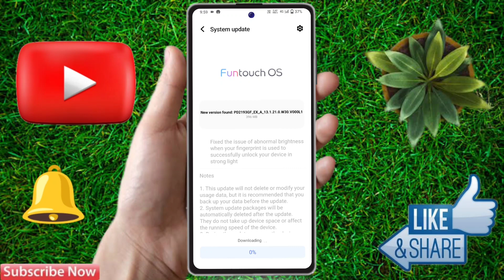how to software update in vivo t2 pro, vivo t2 pro update kaise kare